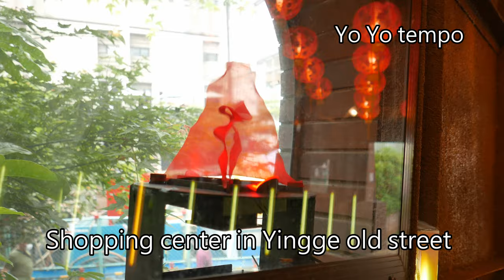Shopping center in Yingge old street